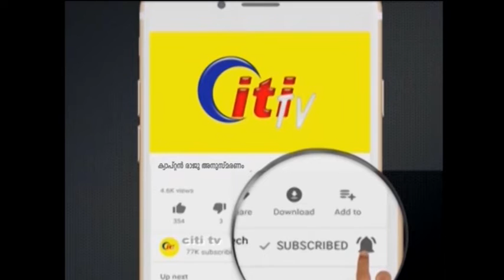Captain Raju...| സെപ്റ്റംബർ 23 ന് പത്തനംതിട്ടയിൽ ക്യാപ്റ്റൻ രാജു അനുസ്മരണം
കരുത്തുറ്റ വേഷങ്ങളാൽ മലയാള സിനിമയെ ധന്യമാക്കിയ ക്യാപ്റ്റൻ  രാജു ഓർമ്മയായിട്ട് ഒരു വർഷമാകുന്നു